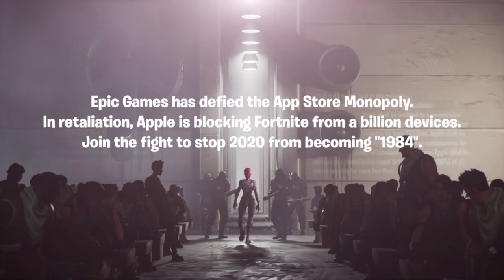FreeFortnite Nineteen Eighty- Fortnite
I play a lot of games. will be uploading random videos.

podu sura popo pofu tomo kowo

***IGNORE TAGS***